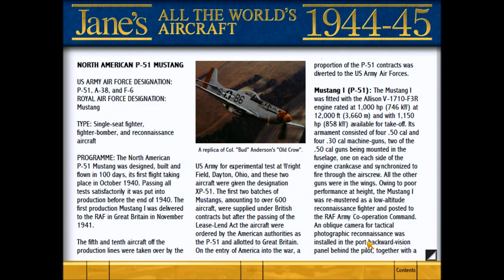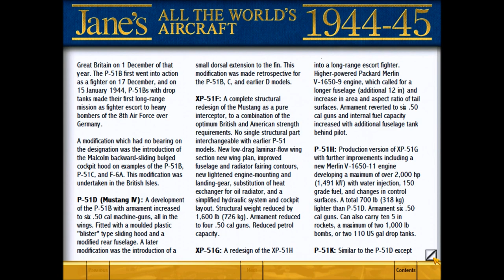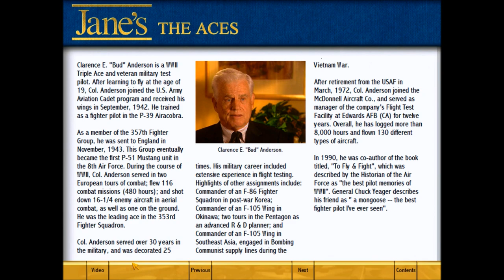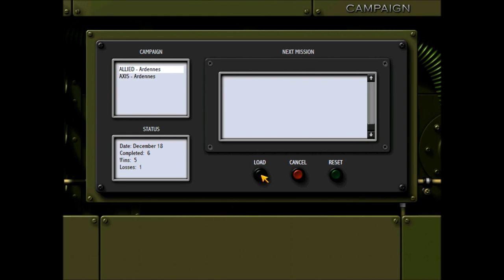Jane's Combat Simulations: WWII Fighters • Electronic Arts 1998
Today I present you one of the last survey flight sims produced by Paul Grace under EA/Jane's logo. He was a veteran in this genre known for producing such titles as F/A-18 Interceptor, Chuck Yeager's Advanced Flight Simulator / Trainer 2.0, LHX Attack Chopper, Su-25 Sturmovik, Chuck Yeager's Air Combat, 688 Attack Sub, SEAL Team, Fighters series of games (USNF, ATF, Fighters Anthology) and even Wing Commander III. Quite a resume...

This WW2 themed flight sim game focused mainly on battles fought during last phase of the war in the Low Countries. Flyable planes include 4 Allied warplanes: Spitfire MkIX, P-51D Mustang, P-47D Thunderbolt and P-38J Lighting, and 3 on the Axis side: Bf-109 G-6, FW-190 A-8 and first jet that entered service - Me-262 A. There is tons of stuff to watch and read about those planes and the ace pilots flying them.

The sim let you fly in several modes - Fly Now, Quick Mission, Single Mission, Campaing and also featured Mission Builder and Multiplayer mode.

You may notice some similarities in WWII Fighters with eariler Fighters titles -  familiar windows which you can populate your screen with, this time analog gauges and familiar target view. Interestingly the cockpits were painstakingly modelled in fully 3d with all the instruments working as they should, for comparison European Air War released also in 1998 had 2d and 3d pits, though the 3d ones were less detailed than those found here.

Speaking of detail, the 3d engine was completely new this time, after reusing the older one for 4 years (USNF 1994 - FA 1998) which supported only software renderer, this time 3d accelerated graphics card was a requirement - it supported Direct 3D, Glide and OpenGL APIs. It featured nice lighting effects, proper 3d clouds and lots of detail. Just switch to outside view, squeeze the trigger and admire the stream of bullet casings ejected from the gun ports.

Along with graphics engine also flight model was greatly updated, flying felt more realistic with greatly enhanced damage model. Even interior of your plane can sustain damage, with individual instruments becoming inoperative after taking hits to the cockpit.

As a tradition in those sims I guess started with the camels in LHX and later continued in USNF with cows and other ox like animals, here we may be greated with a rare sight of a deer crossing the runway during our take off or landing. Who knows what else lurks in Ardennes forest?

This runs fine on Windows 10, just use dgVoodoo as a Direct3D wrapper.

0:00 Intro - it mixed pre-rendered cutscenes with in-engine footage
1:29 Main Menu - stulized as a museum
2:04 P-51D Mustang showcase - Cockpit
2:54 P-51D Mustang showcase - Basic Armament
3:49 P-51D Mustang showcase - Powerplant
4:42 P-51D Mustang showcase - Video
6:50 P-51D Mustang showcase - Jane's Information
8:10 P-51 Ace Anderson
10:30 Allied Campaign (5th mission)
12:00 Mission Start
14:28 First Waypoint - we have a mid-air collision
15:42 Bandits sighted!
17:20 First kill (stolen)
21:25 Second kill
24:05 Last kill, gone Winchester
25:03 Playing as bait
25:52 Head on mid-air collision
26:22 Heading home
29:28 Bf-109 disintegrates mid air
30:50 Bombers diverting to England
32:10 Home base in sight
34:50 Bambi on the runway!
36:46 Debriefing